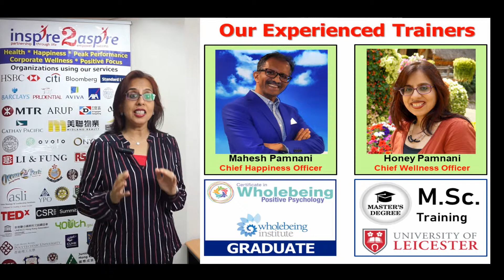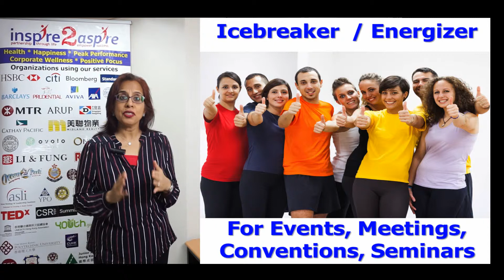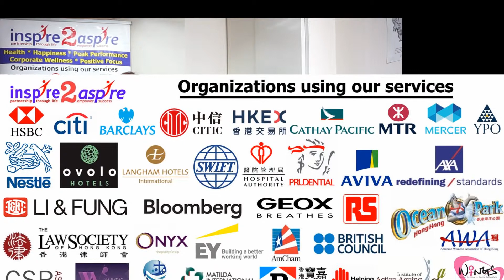Inspire2Aspire Consulting Services Workshops Lunch n Learn seminars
Inspire2Aspire Consulting Services & Workshops

We deliver fun, transformational workplace wellness lunch-n-learn seminars, workshops, retreats, team building activities, talks, keynote addresses

We have our own wellness studio / rental space in Hong Kong where we conduct our workshops.